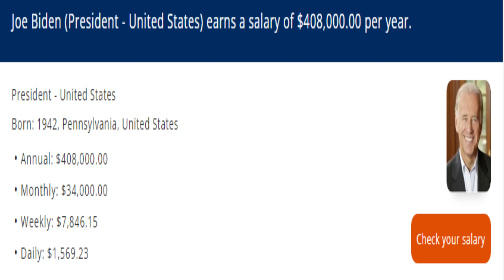هل سوف تترشح زوجة باراك اوباما لرئاسة أمريكا بالرغم من دخلها الخيالي الحالي? شاهد الفيديو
باراك اوباما#ميشال أوباما

هل يمكن أن تكون ميشال أوباما الرئيسة القادمة للولايات المتحدة؟